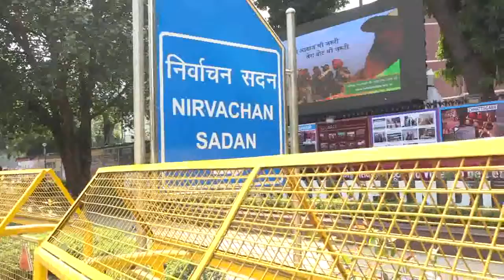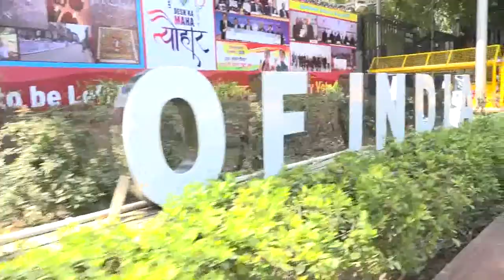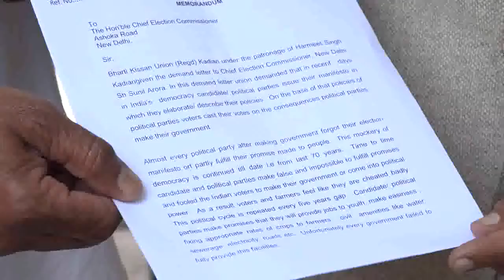BKU ने चुनाव आयोग से लगायी गुहार पोलिटिकल पार्टी अगर किसानो को किये गए वादे पूरा नहीं कर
भारतीय किसानो को पोलिटिकल पार्टीज चुनावों में खूब भुनाती है कोई उन्हें लोन माफ़ करने का झांसा देकर वोट खींचता है तो कोई किसी और मुद्दे पर भारतीय किसान सभी पार्टियों के लिए एक बहुत बड़ा वोट बैंक रहे है किसानो की हालत भले ही न सुधर पायी हो लेकिन सत्ता तक पंहुचने का सफर किसी भी पार्टी का किसानो के खेतो और उनको दिए वायदो से पूरा होता है लेकिन अब ये वायदेबाजी नहीं चलने वाली है भारतीय किसान अब जाग गया है और आज इसी मुद्दे पर भारतीय किसान यूनियन के डेलिगेशन ने ECI पंहुचकर अपना पत्र इलेक्शन कमीशन को दिया और कहा की चुनाव आयोग ऐसी पार्टियों पर लीगल एक्शन ले जिन्होंने पहले तो किसानो की हालत सुधारने के लिए तमाम दावे किये लेकिन चुनाव के बाद उन्हें भूल गए
चुनाव आयोग में कहा गया की अब किसानो के नाम पर वोटबेंक की राजनीती तुरंत बंद की जानी चाहिए